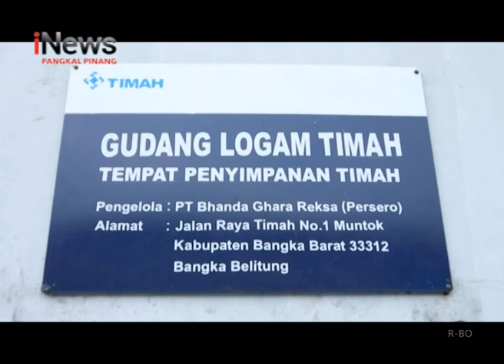POLDA BABEL DUKUNG IKLIM INVESTASI PERTIMAHAN YANG BENAR